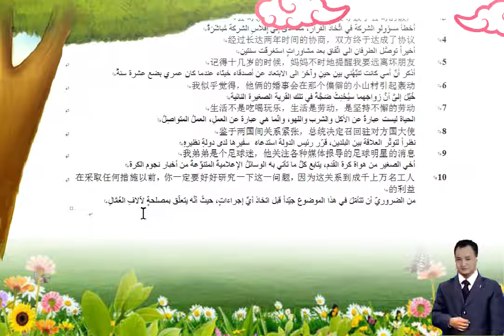6 9新编阿拉伯语第三册第六课笔头练习（下）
6 9新编阿拉伯语第三册第六课笔头练习（下）